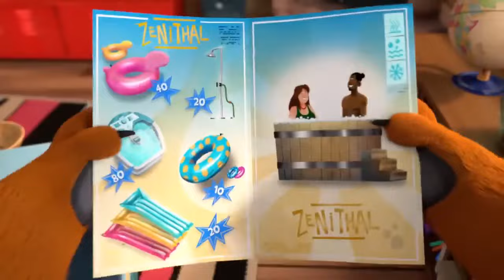Bamboo Battles Begin! 🐼 | Grizzy & the Lemmings (S03E08) Clip | 🐻🐹 Fun Cartoon for Kids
The lemmings are up to no good again, and this time they've turned bamboo into their weapon of choice! 🛝 Watch as Grizzy tries to regain control in this hilariously chaotic clip from Grizzy & the Lemmings. Perfect for kids and families, this entertaining battle will have you laughing from start to finish!

DOES NOT INFRINGE COPYRIGHT

Contains recycled original content presented in a new creative format.

Welcome Message:
Hello, Friend!
Thank you for visiting my channel! The main theme here is to present backward videos, which are both entertaining and funny.

Here’s a quick look at my creative process:

1. I carefully select interesting moments from various videos.

2. Using editing tools, I reverse the clips to make them unique and engaging.

3. I review the result multiple times to ensure quality.

4. Finally, I craft an attention-grabbing title and description before sharing the video with my friends and audience.

Creating a single long video takes me approximately 3 hours. I believe this effort deserves your like and subscription to the channel!